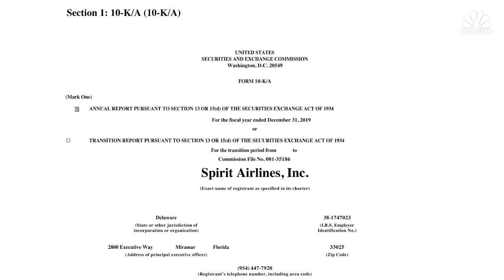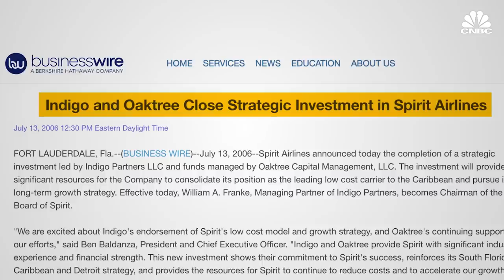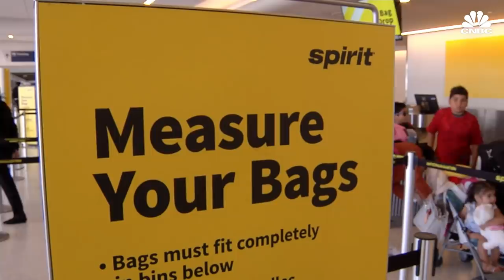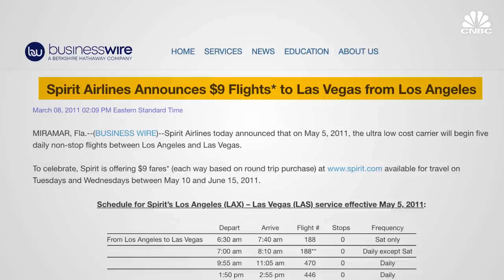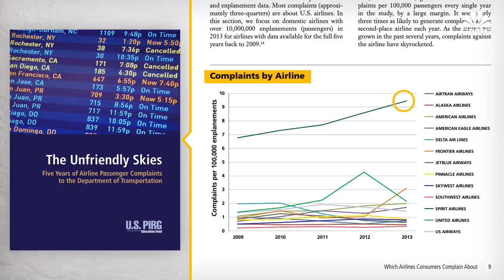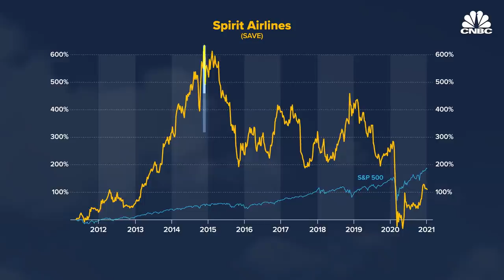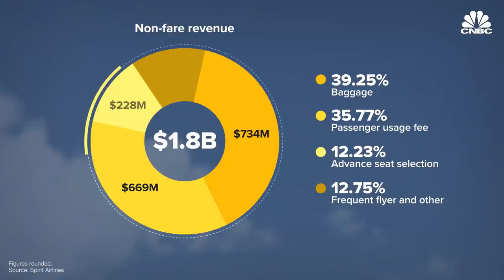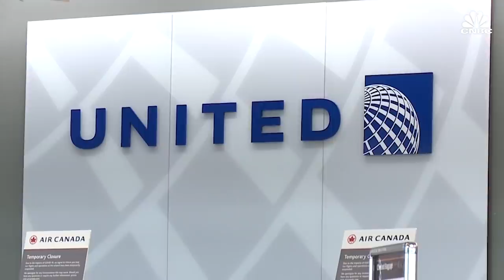Can Spirit Airlines Stage A Comeback?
Spirit Airlines, the no-frills carrier known for its bright yellow planes, brash style and low fares, has helped revolutionize the way we pay for travel. To offset its bare bones fares the carrier charges for everything from carry-on bags to bottles of water.

As of 2019 Spirit Airlines had 13 consecutive years of profitability. But the airline that travelers love to hate has fallen on tough times. With the coronavirus pandemic causing passenger traffic to plummet Spirit announced third quarter 2020 total operating revenue of $402 million, a 60 percent drop from a year earlier.

To keep passengers safe and onboard Spirit requires face coverings for passengers and crew, uses foggers to disinfect the aircraft and has waived some change fees. But is it enough? And will Spirit Airlines be able to bounce back from the economic fallout battering the airline industry?